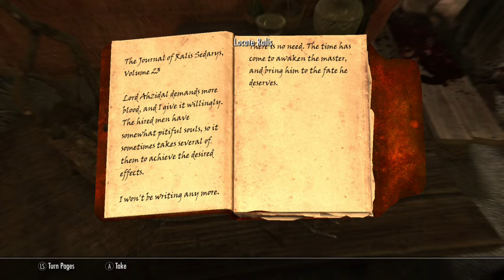Modded Skyrim: Clearing Kolbjorn Barrow (Part 3)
I decided to take a break from my Halo Wars series  today and play a little Skyrim. This is the final part for Kolbjorn Barrow.